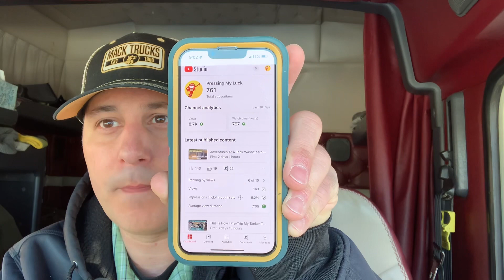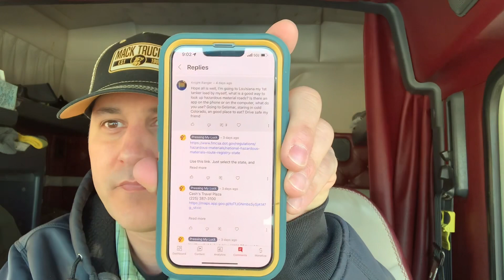Holiday Wishes & Channel Updade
In this episode we do some channel house keeping.